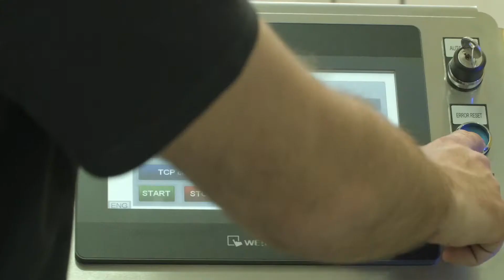Evatronix Delta Automation 3DScanner 2+Music